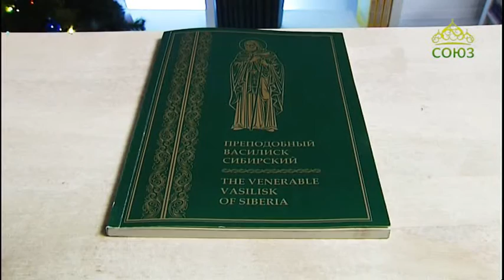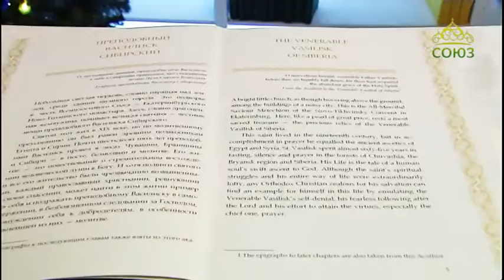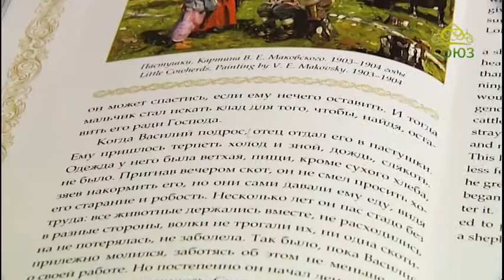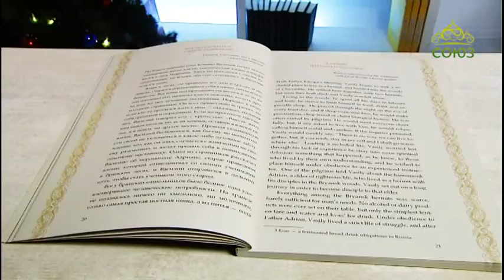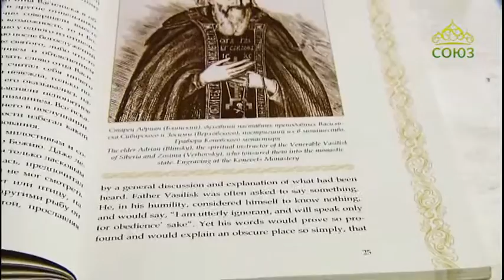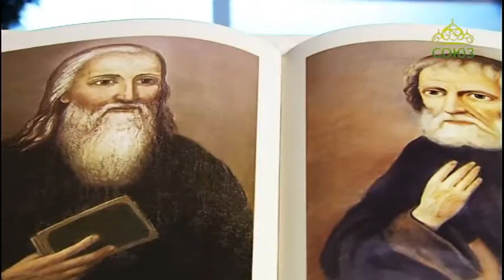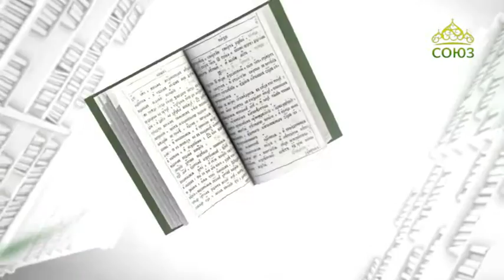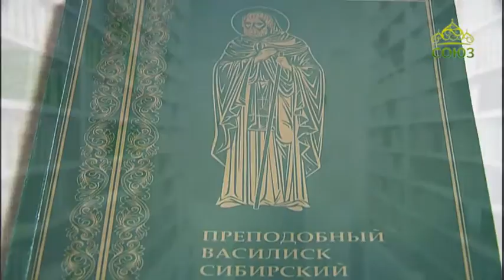У книжной полки. 11 января 2018г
Преподобный Василиск Сибирский.